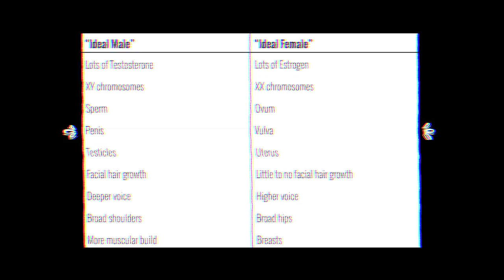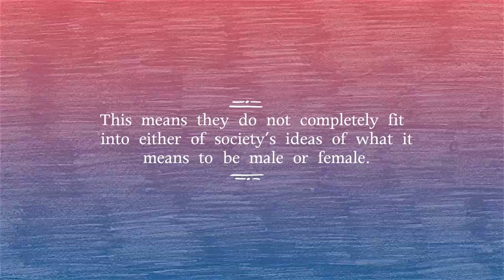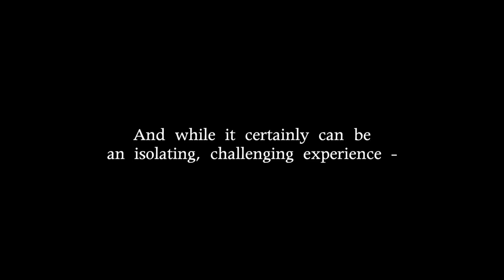some awesome intersex education :)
Intersex people exist and are lovely :) Let’s do some learning about their experiences!